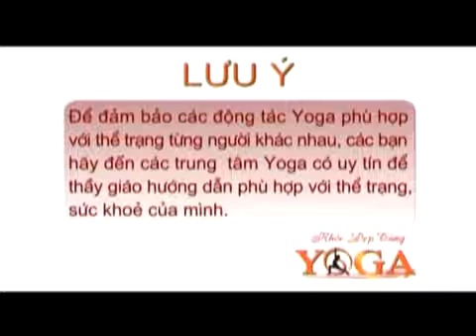Yoga Tại Nhà Cùng Master Vishwa | Phần 22 | Vyoga World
Bài tập Yoga tại nhà với sự hướng dẫn chi tiết từ Master Vishwa - người sáng lập hệ thống Vyoga World. Hãy thực hành thường xuyên để nâng cao sức khỏe và cải thiện vóc dáng cho chính bản thân mình.